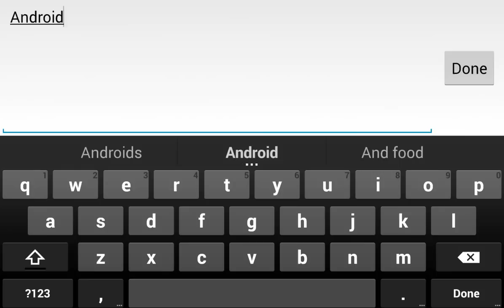Skyland Clash - Android Gameplay HD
A Turn-based Tactical RPG. Yes, we are talking about strategies! Now you’ve joined the team of warriors who are going to slay the dragon! Your village will be built on a floating island. Heroes will be waiting for your command! The peace of human kind is in your hands! Only with wisdom and courage shall the dragon be slain! Join the Skyland Clash now to protect the world from the evil dragon! What are your orders, Chief!
Various Heroes. This is a game of team play! Whether you are controlling the whole team or you are in a team with other players, you’ll need some hero to fit in the role! And in Skyland Clash, you have easy access to every kind of hero. And each of them takes an important part of a TEAM. No matter what kind of heroes you like, we have them all! As your level goes up, you will need more heroes in your party! But don’t worry! They are just waiting for you in your tavern.
City Building. You are playing a game in your device, but your heroes are living a life in this world. Can’t call it a life if you don’t even have a place to live! Build your village on a floating island where your heroes will have their life started! Different buildings have different functions for them! Crystal mine, training filed, tavern, rune stones…Unlock them and build them to start your life in the Skyland!
Equipment System. In Skyland Clash, your heroes wear the equipment you forged! It’s hard to find 2 same pieces of equipment! There is a chance that you can get equipment from instance. But they are never good! Gather all kinds of materials by defeating enemies and hand them to your blacksmith so that he can forge you some equipment. Well, don’t forget to put some luck in it! Feeling lucky today? Go forge a weapon! If you are lucky enough, epic equipment is waiting for you!
Build up heroes. There are so many ways you can make your heroes stronger in Skyland Clash! You don’t have to care too much about your heroes’ level anymore! How strong your heroes are is not determined by their level. In Skyland Clash, you have many ways to enhance your power. Promoting heroes, runes, magic orbs, potions… If you’ve covered every one of them, you are no doubt stronger than anybody else!
PVP model. When you think you’ve gathered enough power, it is time for you to show your prowess to other players. Challenge stronger players with your strategy! Have a friendly match with your friends! Or you can just make your name in the Versus and enjoy on-line real time PVP! You are never alone in this game!